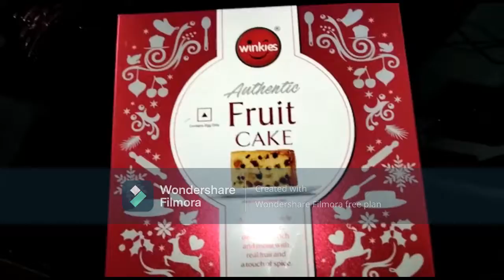christmas. 25th december how we celebrate this christmas. with family. came to kolkata after 2 month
this is a video on christmas celebration. 25th of december. how we celebrate this christmas with family and came to kolkata after 2 months.